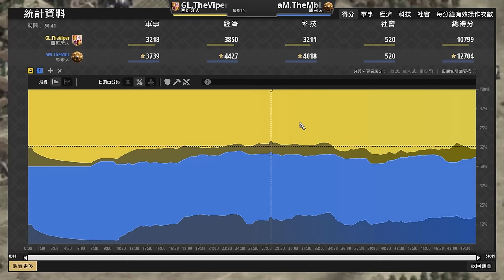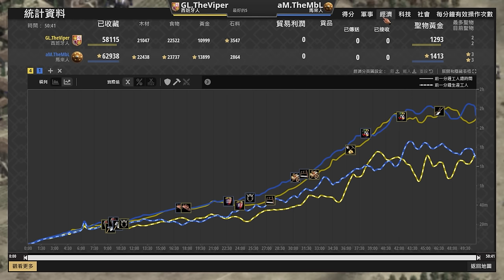【世紀帝國2決定版】Viper開局一村搞事速蓋箭塔，馬來全家餐讓居然讓Viper吃不消？｜西班牙 vs 馬來